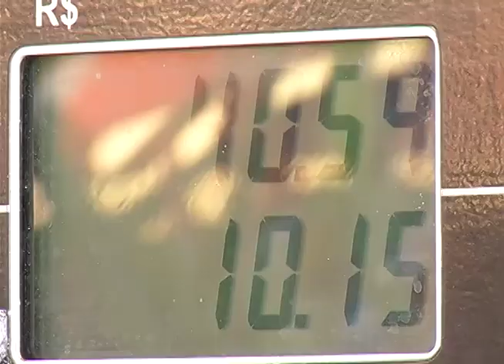Incêndio destrói casas na Cachoeirinha, zona sul de Manaus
02º BLOCO JORNAL 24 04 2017 - Incêndio destrói casas na Cachoeirinha, zona sul de Manaus